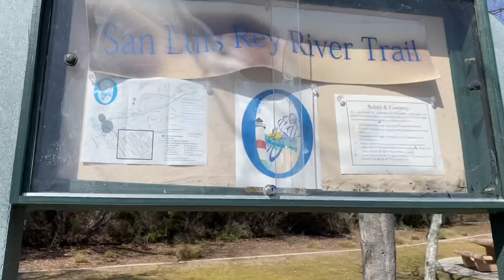Biking to San Luis Rey